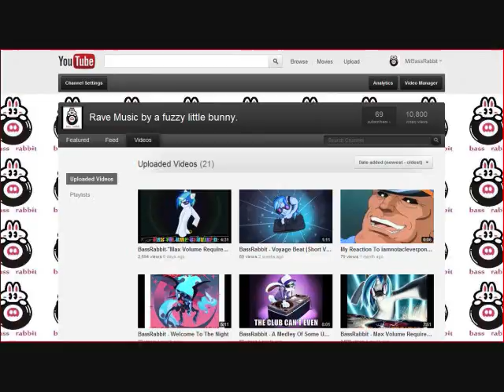A Thanks To My Subscribers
So, the other day I uploaded the Max Volume Required. Oddly enough, the song garnered around fifteen new subscribers to my channel. So, to thank all of you who enjoyed the track and have decided to support me, here's a funny dancing gif and a quick little house ditty for all your support.